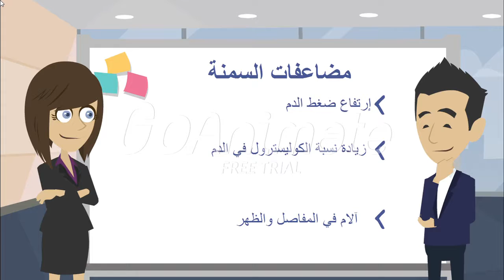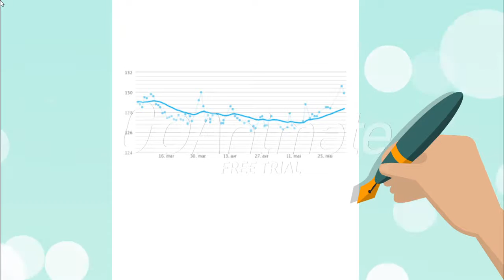Ma-santé - Sidi Bouzid - MDev Tunisia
"Application masanté c'est une appliaction de gestion du santé qui permer de suivre notres santé
 -- par Laifa issam"